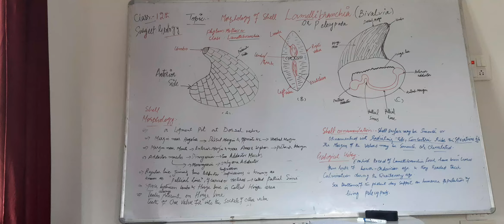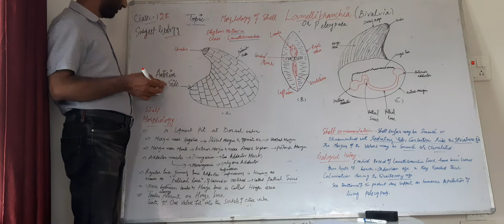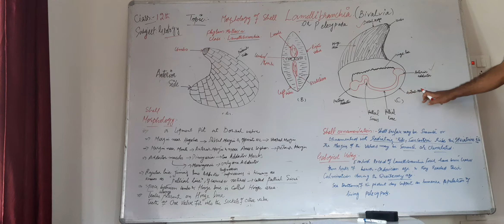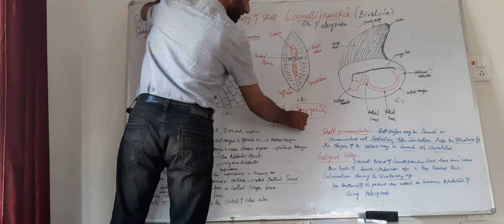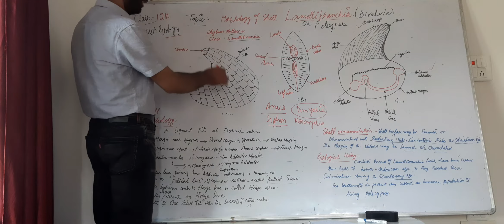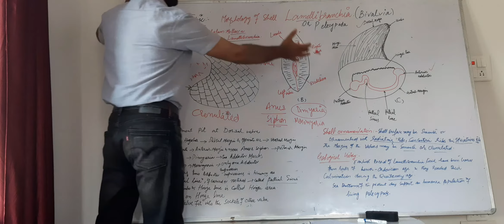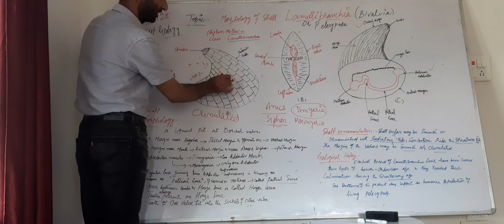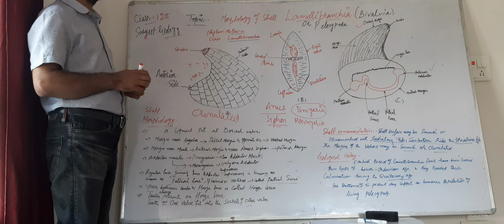Morphology and stratigraphical range of lamellibranchia shell.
Morphology and stratigraphical range of lamellibranchia shell.(bivalvia).